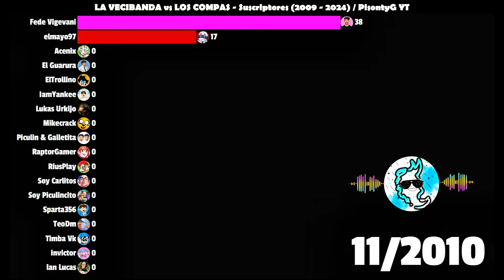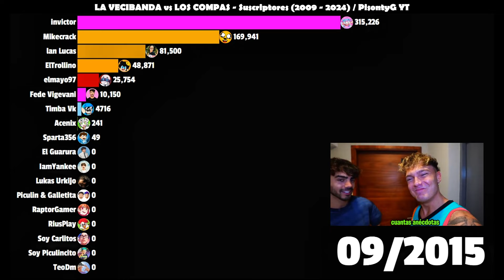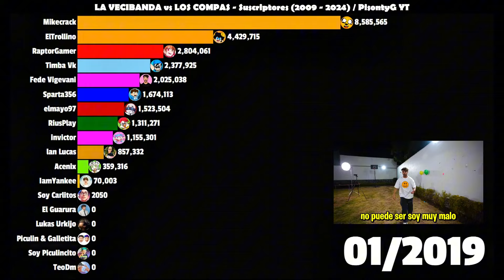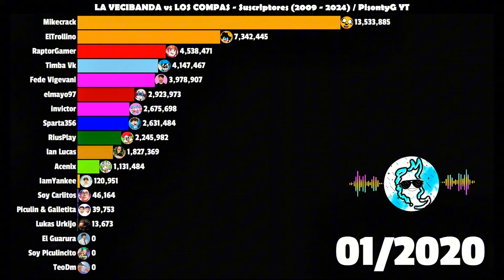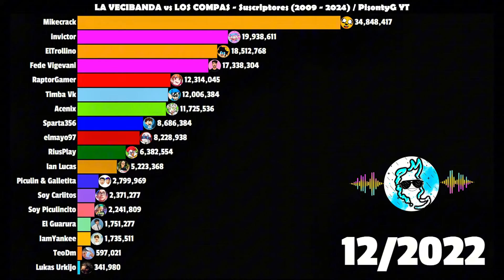LOS COMPAS VS LA VECIBANDA ¿Quién Gana la Batalla de los Suscriptores?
El Contenido Presentado es: LOS COMPAS VS LA VECIBANDA ¿Quién Gana la Batalla de los Suscriptores?

Espero Disfrutes el Video! Dios te bendiga!

Aparecen:
Piculin & Galletita, Soy Carlitos, Soy Piculincito, TeoDm, IamYankee, El Guarura, Lukas Urkijo, Mikecrack, ElTrollino, RaptorGamer, Acenix, Timba Vk, Sparta356, elmayo97, RiusPlay, invictor, Fede Vigevani, lan Lucas

CONTACTOS:
•     pisonty
•     Pisonty._
•     Pisonty7

Code: 1

📊 LO VISTO EN EL VIDEO SON GRÁFICAS ANIMADAS DE CANALES DE YT - ACTUALIZACIÓN MES A MES📊

Pon en manos del Señor todas tus obras,
y tus proyectos se cumplirán.
Proverbios 16:3

© Content Produced by PisontyG YT